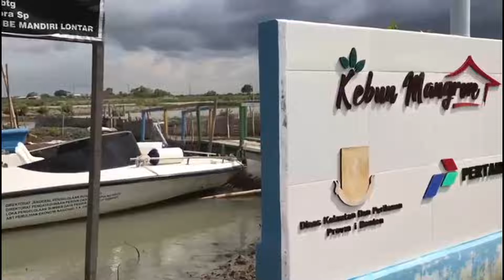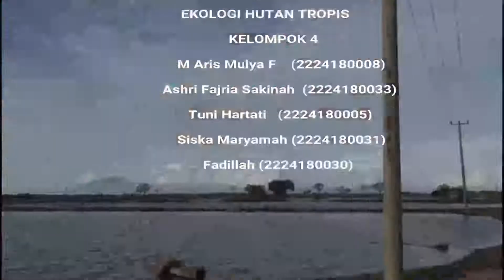REBOISASI MANGROVE DI PANTAI LONTAR_Kelompok 4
Universitas Sultan Ageng Tirtayasa
Jurusan Pendidikan Biologi
Kelompok 4